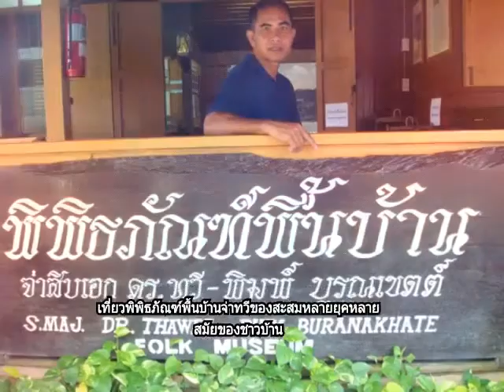พาไหว้พระพุทธชินราชที่วัดมหาธาตุจังหวัดพิษณุโลก